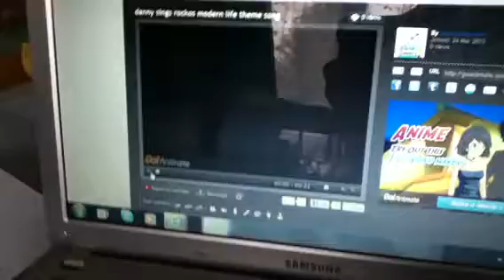Danny sings Rocko's modern life theme song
Home made animation. NOTE: its my 1st video on go anmate